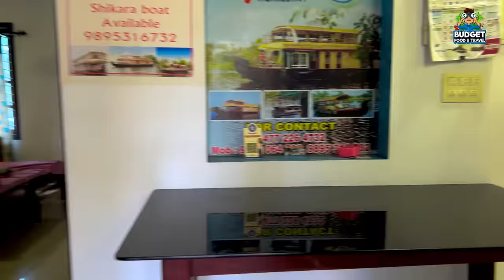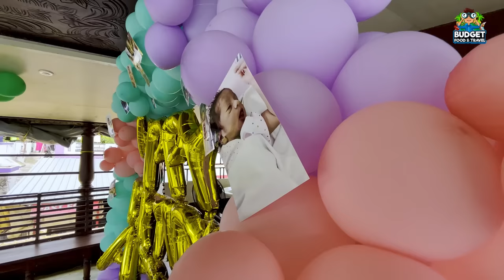என்னாது ஒரு நபருக்கு 2000 ரூபாய்ல house boat-ஆ | Alleppey 2023 Tamil | ஆலப்புழா HOUSEBOAT விவரங்கள்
Traveling in Alleppey Houseboat is the best way to enjoy the Beauty of Backwater. Experience this relaxing travel in Beautiful Alleppey Houseboats. So, if you are the kind of person looking for the best houseboat travel experience rather than just a stay, then this is the right place.

Captain houseboat alleppey
Shajith : 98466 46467 ( He Know Tamil )
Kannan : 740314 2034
Price details
Single bedroom houseboat ₹7000
Double bedroom houseboat ₹9000
Price including 3 times food and tea , coffee, snacks ( 2 times non veg foods)
A/C Timing 9 PM to 6AM
Check in time 12:00PM
Check out time 9:00AM